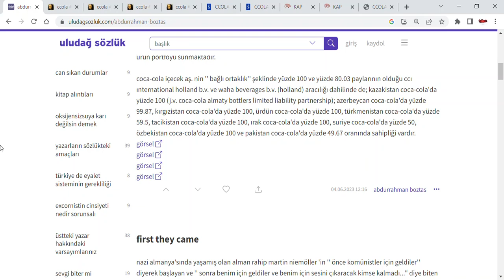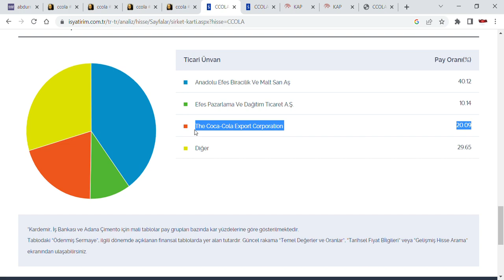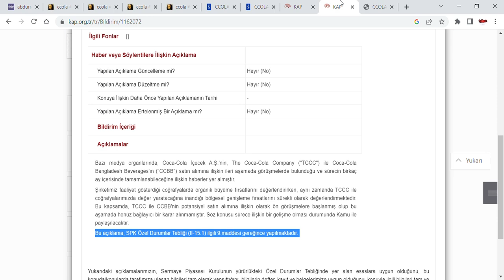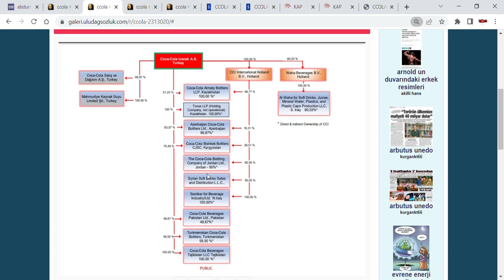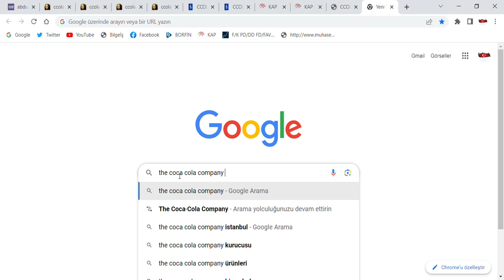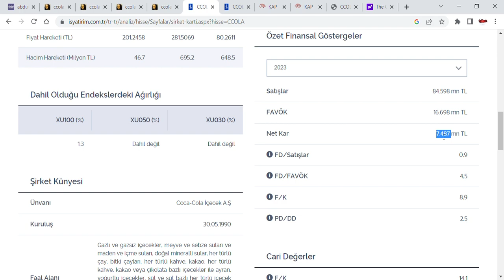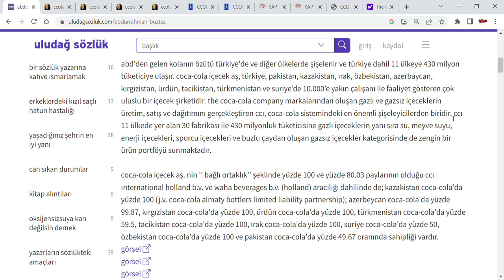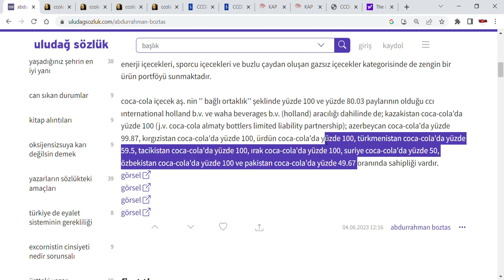CocaCola Türkiye! bist100 The Coca Cola Company's stock price is cheaper in Turkey than USA